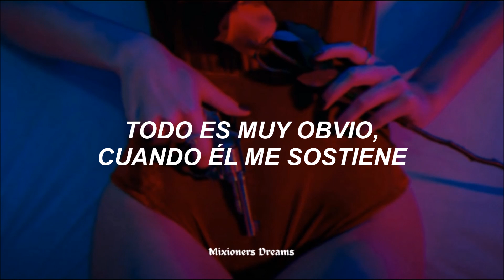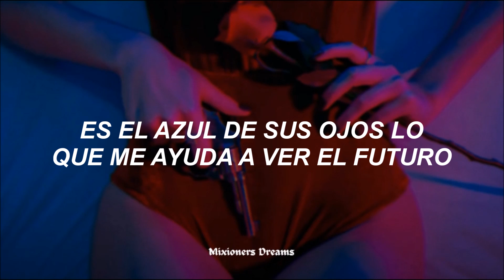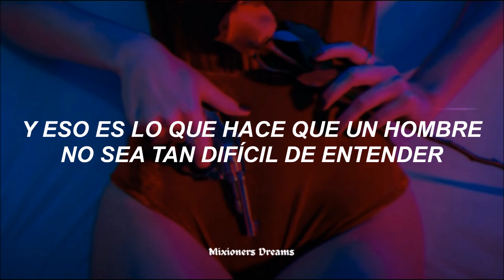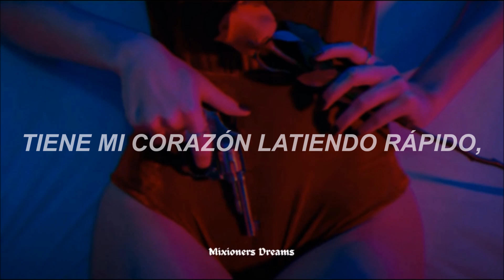Little Mix • DNA (Sub.Español)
❆ Lo siento si hay algún error ):

◉ Canción: DNA

♡ Banda: Little Mix

★Si quieren alguna traducción no olviden contactarme por alguna de mis redes o ponerlo en los comentarios. ▼▼▼